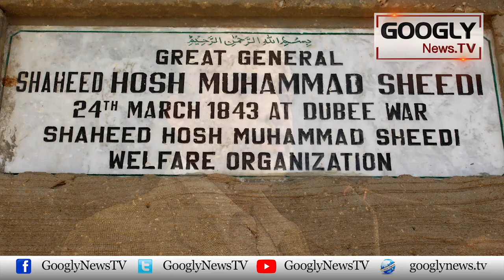"Marson Marson Sindh Na Deson" Kis ka Nara Hai? | Googly News TV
"Marson Marson Sindh Na Deson" Kis ka Nara Hai?